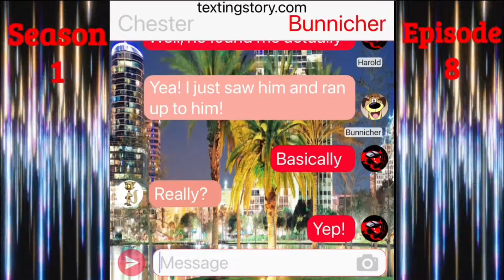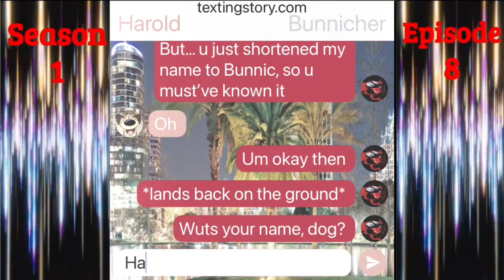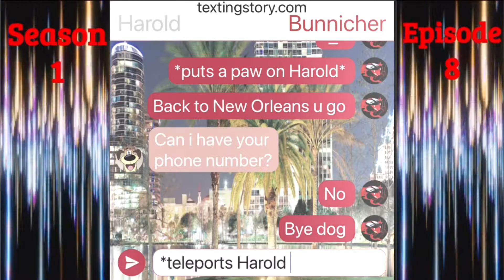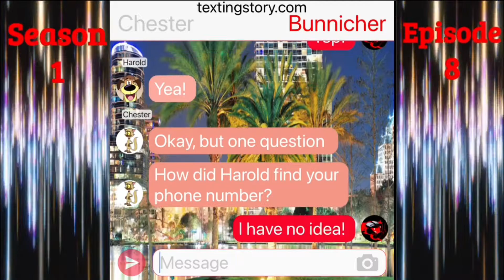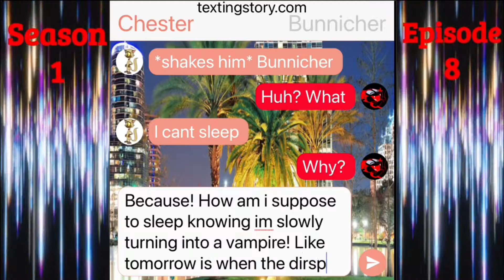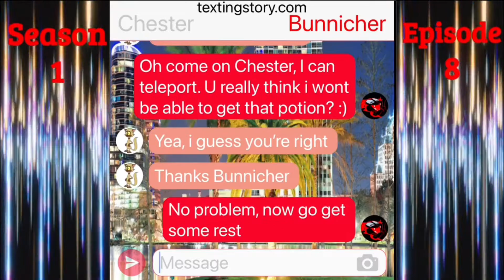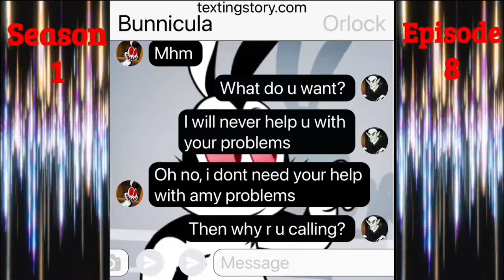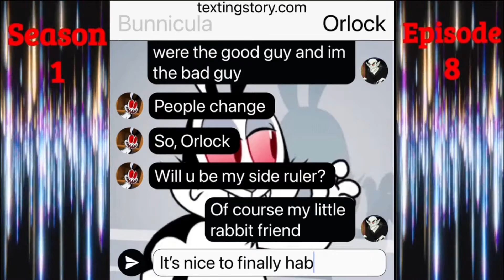Bunnicula Reunites With Orlock | BUNNICULA TEXTING STORY | S1 EP8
Bunnicula is made by Jessica Borutski
Bunnicula is owned by Boomerang